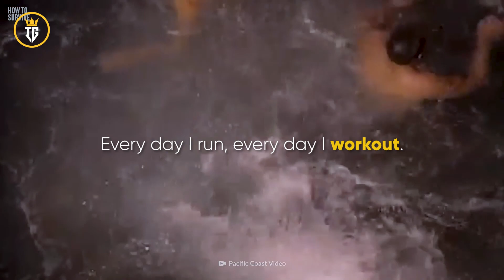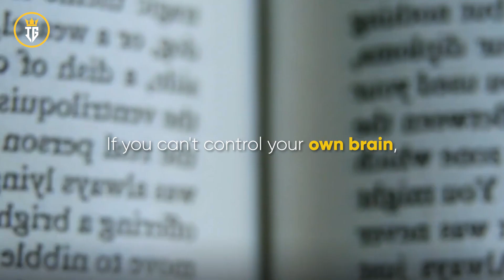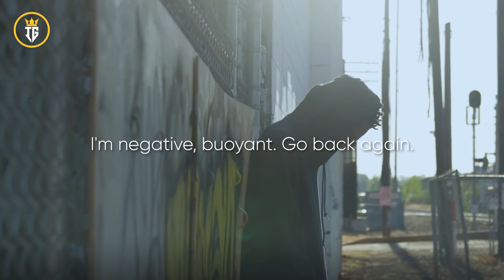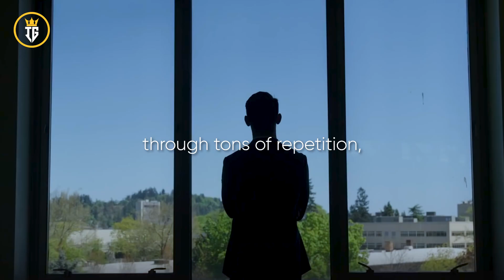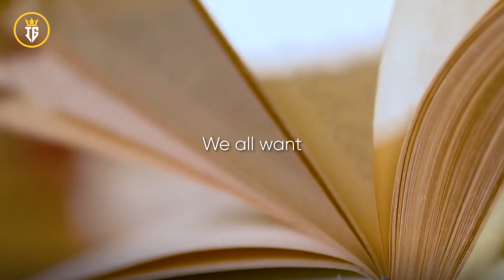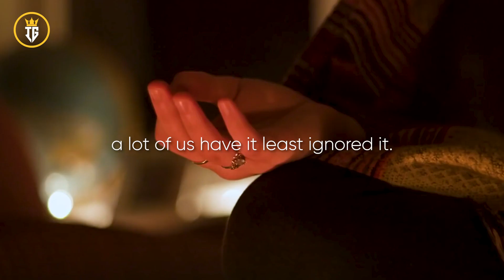No One Cares , Keep On the Grind - David Goggins Motivation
🎤 Speaker:
David Goggins is a retired Navy SEAL, ultramarathon runner, and motivational speaker known for his no-nonsense, tough-love approach to personal development. He authored the book "Can't Hurt Me: Master Your Mind and Defy the Odds," inspiring people all over the world to push past their limits and achieve greatness.

👑 Inspired Generation